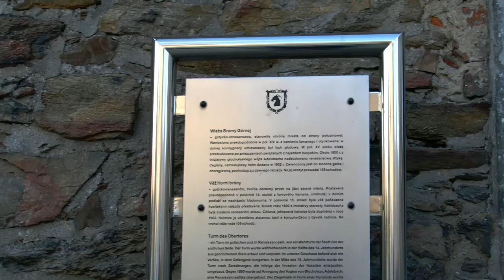Wieża bramy Górnej Głuchołazy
Wieża bramy Górnej Głuchołazy - tabliczka objaśniająca historię tego zabytku, będącego częścią murów obronnych tego miasta w górach opawskich.